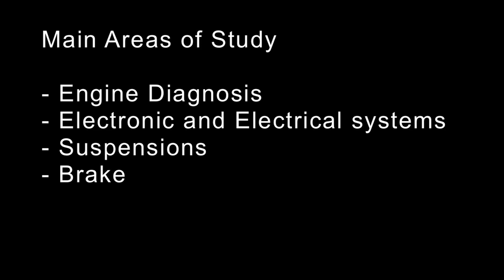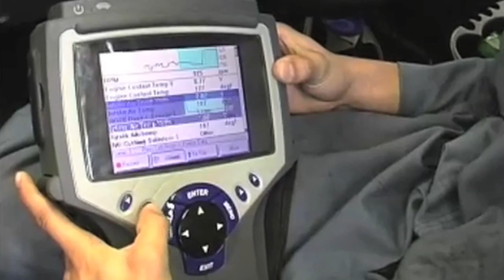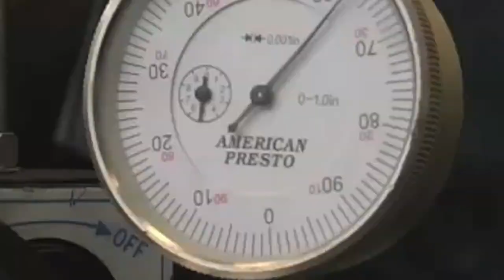Automotive Technology program at Skagit Valley College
New video featuring the Automotive Technology program at Skagit Valley College, Mount Vernon, WA.